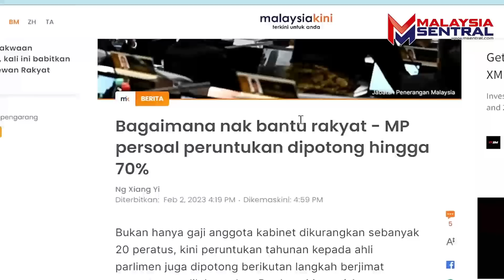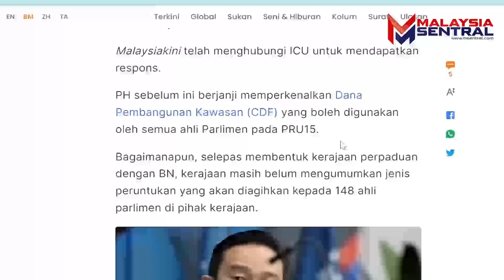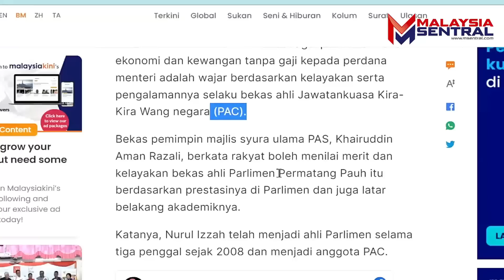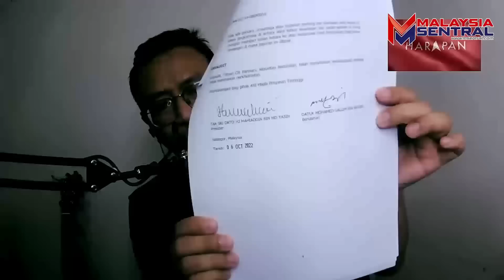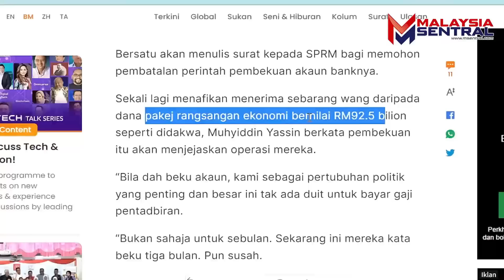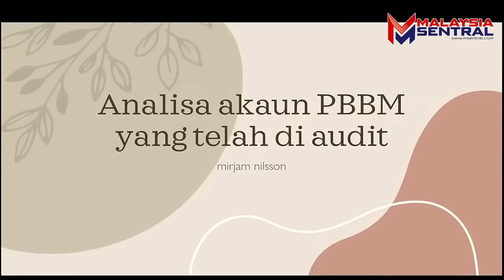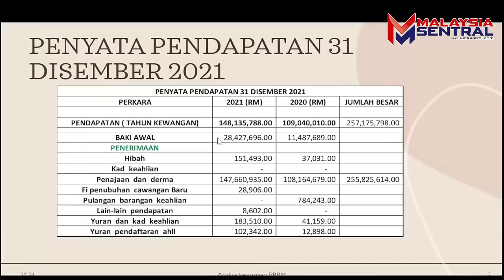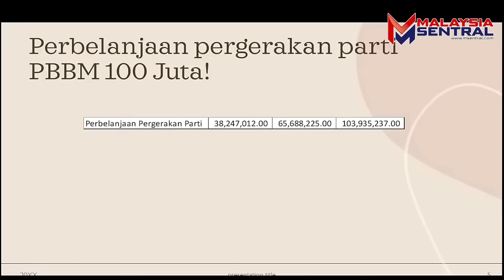RM300juta: Akhirnya Ini Penemuan Panas Dalam Rekod Kewangan Yang Viral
Sumber: Youtube Iswardy Morni